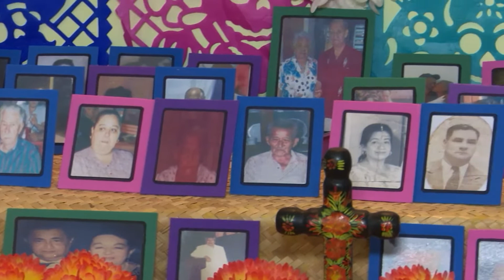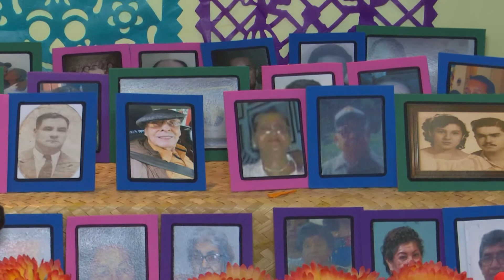Colocan tabasqueños altares por el "Día de Muertos" pese a la pandemia por COVID-19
Aún en medio de la pandemia por COVID-19, los tabasqueños montaron sus altares por el "Día de Muertos"; incluso, hay quienes reservaron un espacio para aquellos que lamentable han sido víctimas de este virus